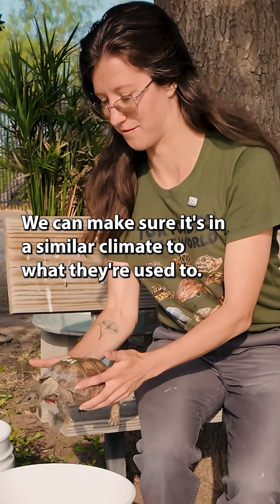Texas Tortoise Turn-In 🐢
Over 180 Texas tortoises rescued!

The first-ever Texas Tortoise Turn-In event will help safely return more than 180 tortoises—once kept as pets—back to their native habitat.
Texas tortoises are a threatened species and it’s illegal to keep them as pets. Captivity puts their health at risk and endangers the future of the species.

We hope to have more Texas Tortoise Turn-In events in the future. In the meantime, if you find a Texas tortoise…

In the wild ➡️  Leave it alone.

In the city, out of their native range, or if the tortoise is injured ➡️ Contact Texas Parks & Wildlife or a licensed wildlife rehabber.

On the road ➡️ If safe to do so, move the tortoise across the road to safety in the direction it was facing.

Big thanks to Texas Tortoise Conservation Network, Texas A&M Corpus Christi @island_university, Laredo College Lamar Bruni Vergara Conservation Center @laredopalominos and all the folks contributing to the survival of this unique Texas species.